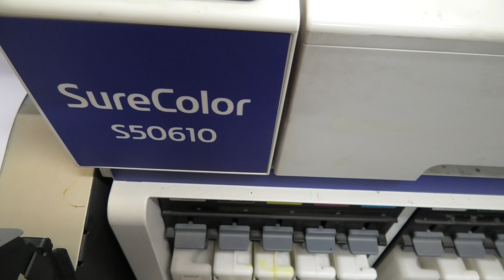СПСД 4C — CMYK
Дед печатает листовки RMDA. Поучительно!